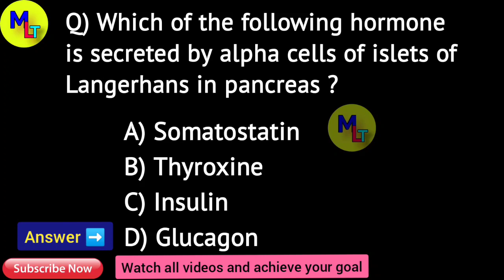MCQ for Lab Technician & Lab Assistant ◆93◆Daily MCQ for MLT BMLT DMLT